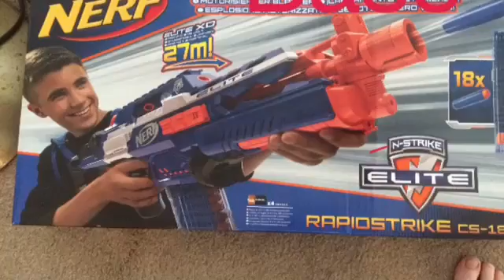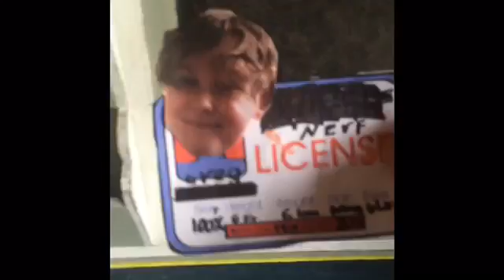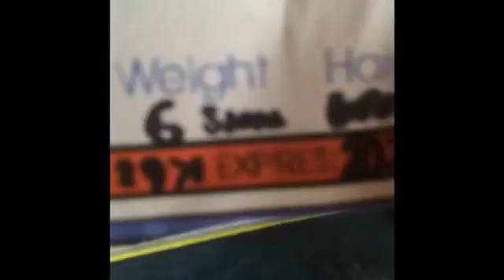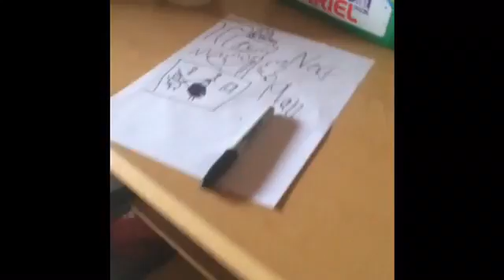Nerf fort our base tour video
This is a epic nerf base that me and my mum made